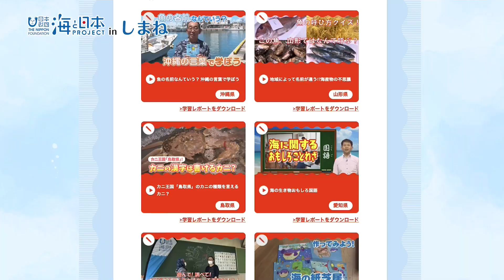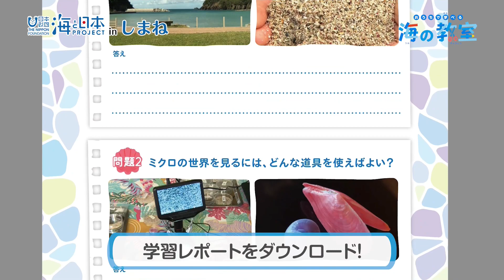海応援動画#10「夏休みにピッタリ！おうちで学べる海の教室」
今回は夏休みにおススメの海の学習サイトを紹介します。
「おうちで学べる海の教室」は、海に関係する様々なことを楽しく学んで詳しくなれるサイト！
全国各地の海を12の科目で学びます。島根県に関係するコンテンツもあるんですよ。詳しくは動画をチェックしてください。